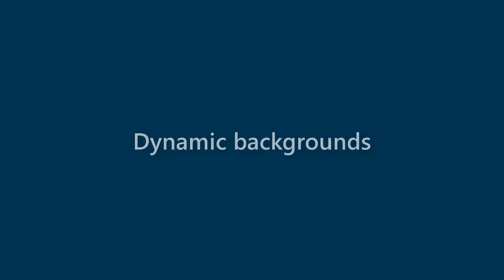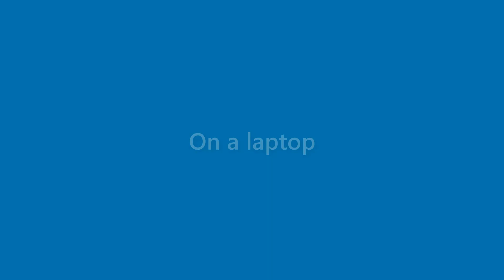Nova Sloan - appearance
Name Look - Nova Sloan - appearance. In this video we present "Nova Sloan" name look and feel in various scenarios.
This video will cover:
How does "Nova Sloan" look as a personal letterhead?
How does "Nova Sloan" look on a business card?
How does "Nova Sloan" look on a computer/laptop screen?
How does "Nova Sloan" look with different background colors?
How does "Nova Sloan" look with various fonts?